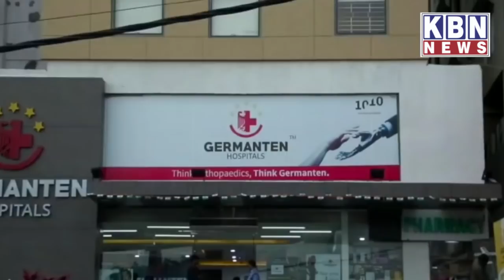Two Days Yellow Alert Rain In Hyderabad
Two Days Yellow Alert Rain In Hyderabad | KBN News | Hyderabad News | For More Watch at

Heavyrain Raininhyderabad